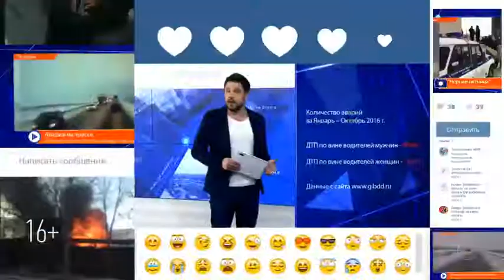В Набережных Челнах неизвестные жестоко убили двух собак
Каждый день волонтеры приезжали, чтобы покормить подопечных. Одна из активисток, которая отправилась с провизией в эти выходные, обнаружила бездыханные тела собак. Специалисты определили, что животных сначала оглушили, а потом забили кольями.